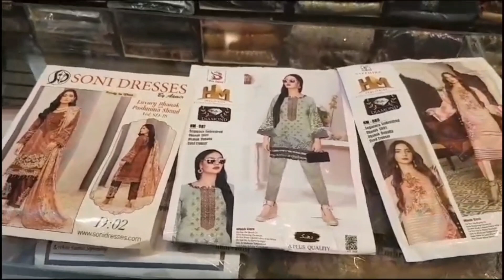Latest ladies wear fashion suits charhoi bazaar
Latest ladies wear fashion suits charhoi bazzar